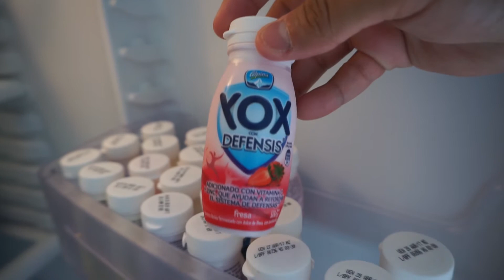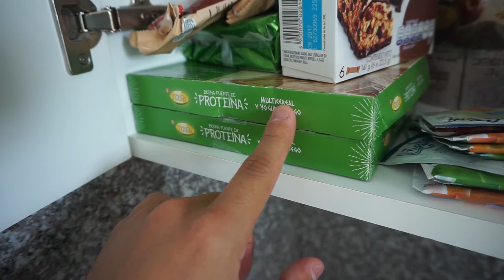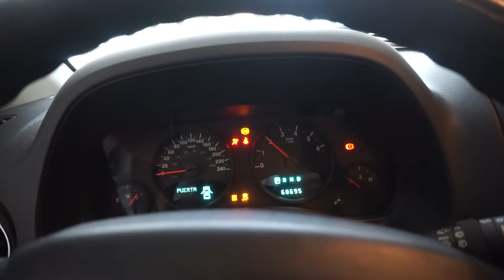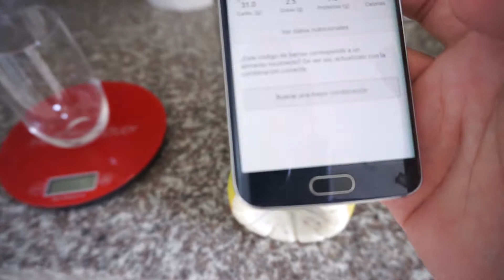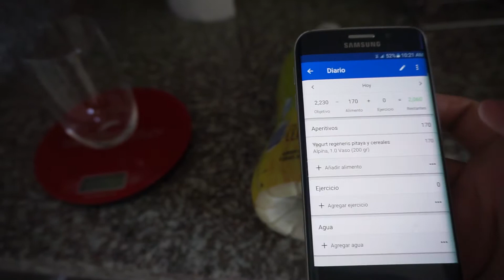YA LLEGO LA LOCAAA